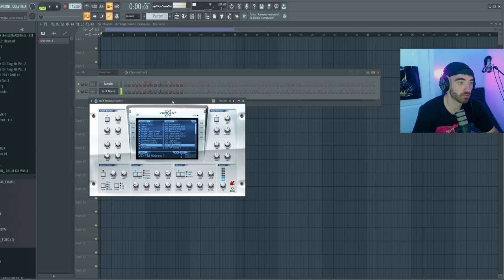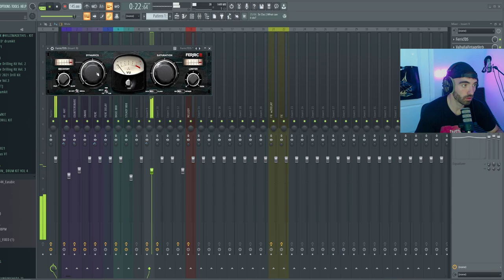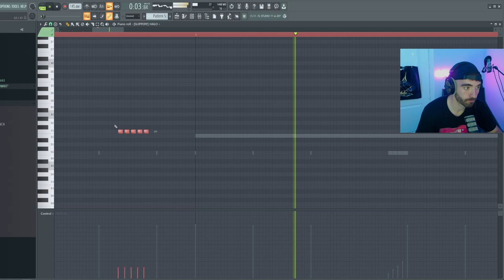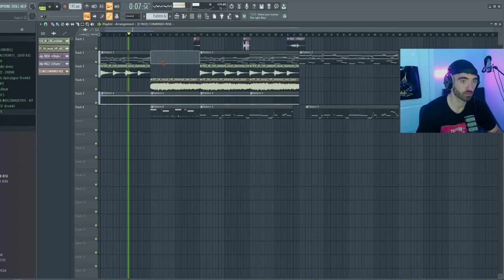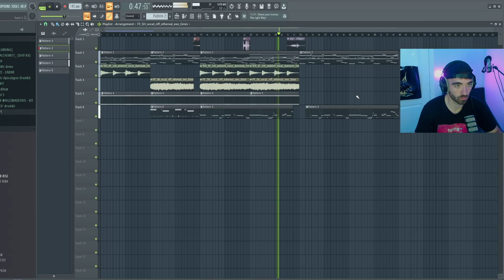HOW TO MAKE MELODIES FOR OFB DOUBLE LZ (fl studio uk drill tutorial)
How to make melodies for ofb double lz in fl studio uk drill tutorial from scratch